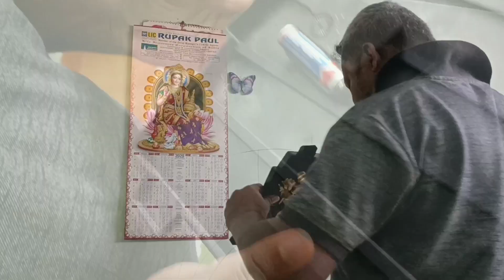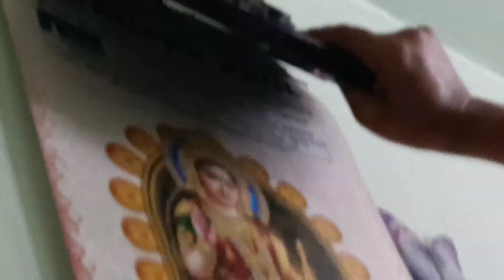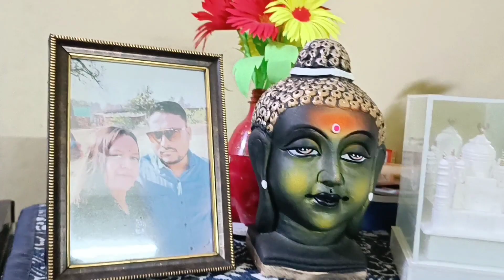সোনার জন্মদিনের গিফ্ট দিয়ে ঘরটাকে সাজালাম। কে আসলো কার জন্য এত রান্না করলাম!